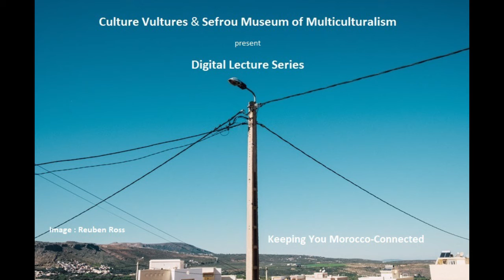Lecture on Moroccan Cemamics, Trailer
The Earth has Three Colors is a lecture presented by David Packer, artist and fullbright reserach fellow, who has spent extensive time in Morocco exploring both traditional and contemporary Moroccan ceramics and executing his own art prrectice.